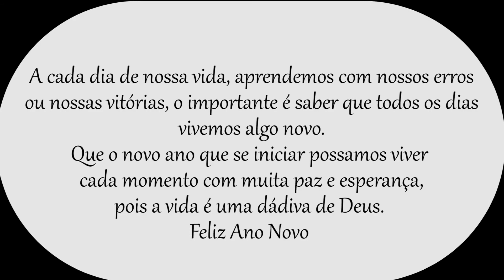Arroz Agrega para o Ano Novo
Ingredientes:

2 xícaras de arroz
3 colheres de óleo
4 dentes de alho
1 cebola
Meio pimentão
1 cenoura
1 lata de milho
1 lata de ervilha
Cominho
Pimenta do reino
100g de uvas passas